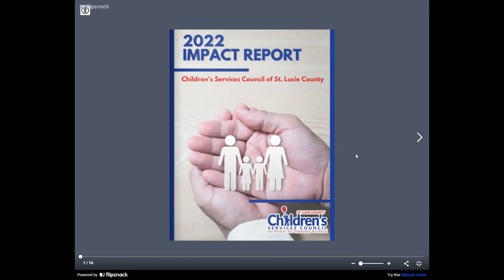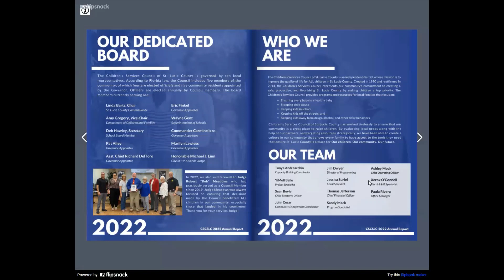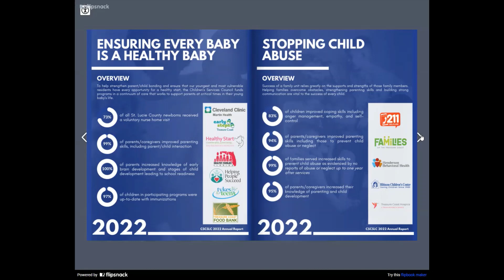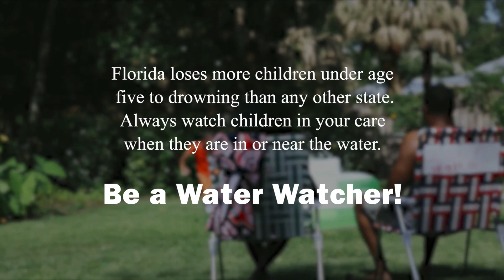Community Connections with Children's Services Council - United Against Poverty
1 in 4 St. Lucie County children are born into poverty. But the UP Center is here to help. Founded in 2003, United Against Poverty (UP) opened as the first Member Share Grocery Program to address hunger relief here on the Treasure Coast. Now, the center hosts programs that deal with food assistance, crisis care, counseling, job skills training and mentoring and more! Tune in to learn more about the services offered to our community and to learn how you can help their mission of serving those in poverty.